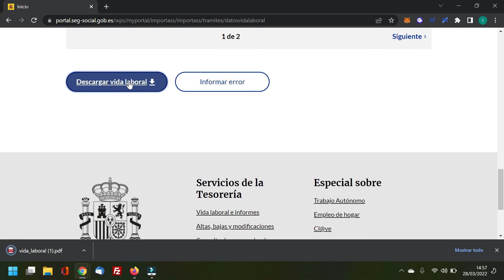✅ Cómo DESCARGAR VIDA LABORAL en 5 minutos | 2024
✅ ¿Quieres aprender a DESCARGAR tu INFORME DE VIDA LABORAL en menos de 5 minutos? Pues no te puedes perder este vídeo donde te lo explicamos paso a paso.

00:00 Introducción
00:15 Acceder a la Seguridad Social
00:25 Acceder con certificado
00:40 Vida Laboral

Os dejamos el enlace directo para que vayáis a la web 👉

❓ ¿Tienes alguna duda? Deja tu comentario y te responderemos en cuanto podamos.